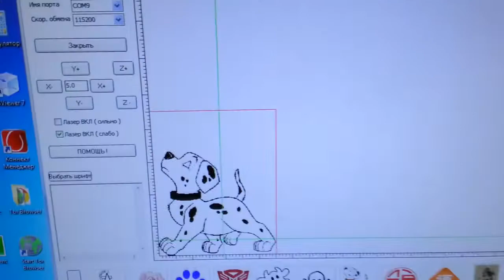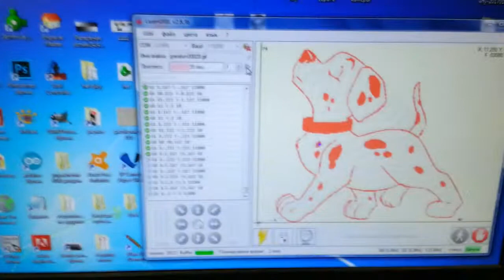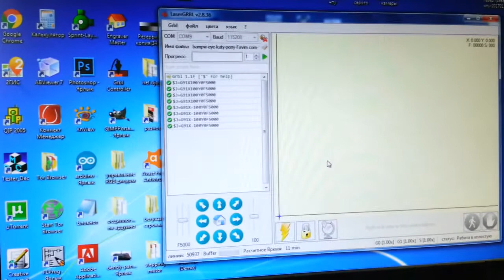мой новый чпу на рельсах. часть 2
первый станок продан!